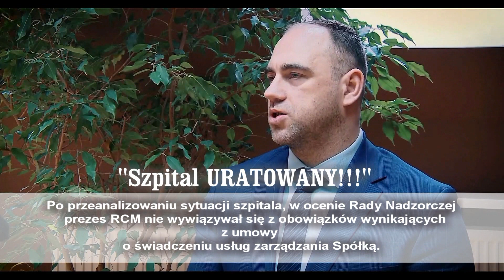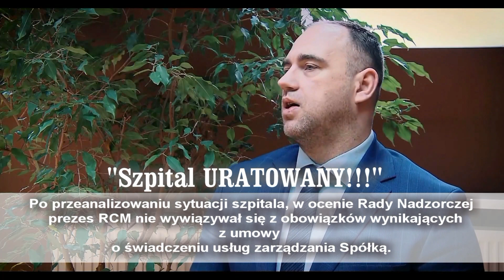"Szpital URATOWANY" czyli wstęp do historii "sukcesu" koalicji powiatowej.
Odcinek "rowerowy" musiałem przełożyć na następny tydzień bo w końcu takie sensacje jak dzisiaj nie zdarzają się codziennie.